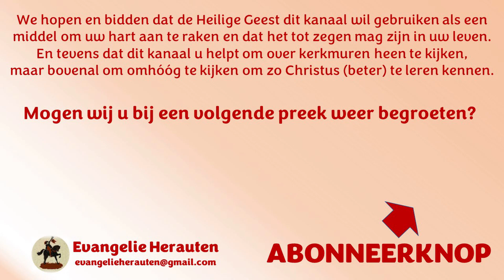Ds. A.A. Egas | Mattheüs 26: 38 | Mijn ziel is geheel bedroefd tot den dood toe;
De doodsangst van de Borg:
1. Beleefd in de hof
2. Geloofd met het hart

Preken van ds. A.A. Egas staan met zijn toestemming op Evangelie Herauten.